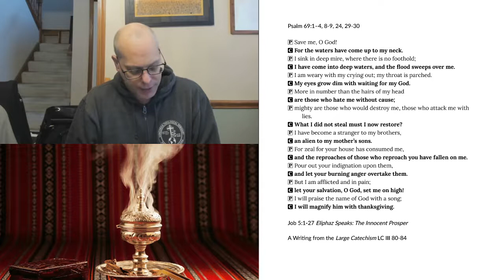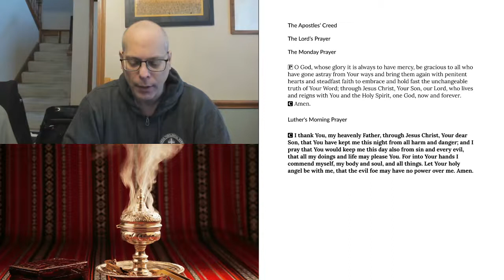Morning Prayer for Monday, February 8, 2021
Job 5:1-27 Eliphaz Speaks: The Innocent Prosper
A Writing from the Large Catechism LC III 80-84